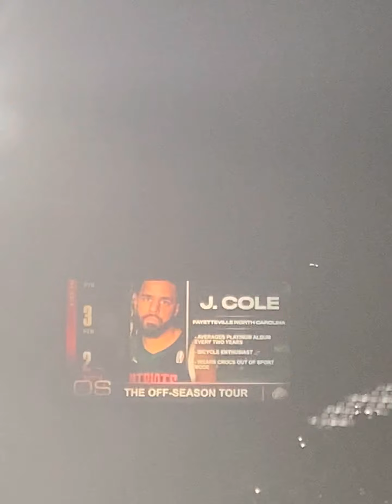JCOLE off-season Tour INTRO 2021 Detroit LCA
The off-season Tour INTRO 2021 little ceasers arena Detroit Michigan